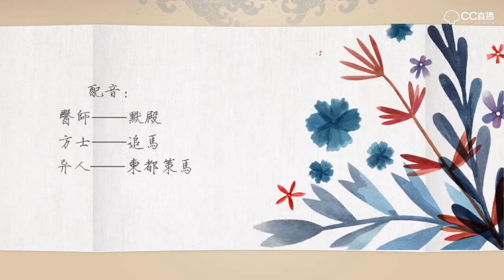【CC直播-倩女手游】【倩影留声玩家故事】《岁月如歌》奶妈和异人的拖尸情缘